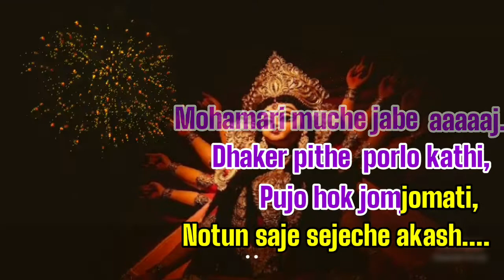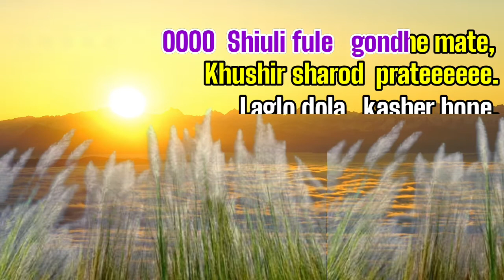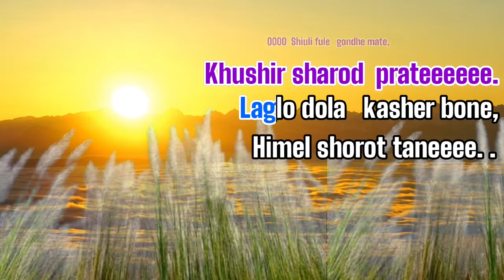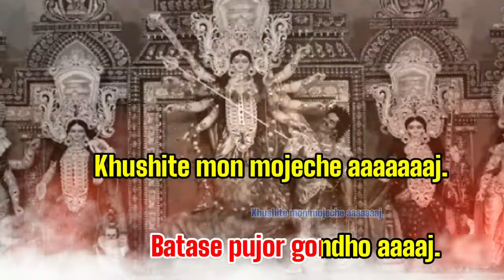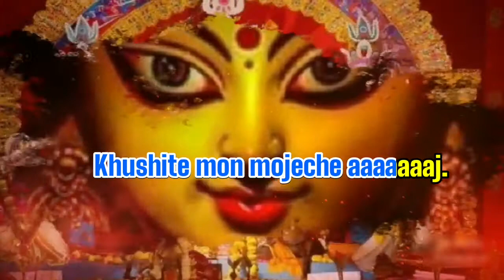ELO MAA DUGGA | এলো মা দুগ্গা | Karaoke with Lyrics | DURGA PUJA SONG | এসো বন্ধু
Elo Maa Dugga ( এলো মা দুগ্গা ) | ESO BONDHU ( এসো বন্ধু ) | New Durga Puja Special Song Karaoke

Elo Maa Dugga Bengali Song is Sung by Various Artist, (Gourab Sarkar, Ankita Bhattacharyya, Rahul Dutta, Ananya Chakraborty, Rishita Saha, Prativa Dutta, Abanti Sithi, Pritam Roy, Gurujeet Singh, Sneha Bhattacharya, Tanmoy Biswas, Sampa Biswas, Abhratanu Ghosh, Arman Lama, Somdatta Das & Suman Majumdar) release on Youtube 4th October 2020, Rooh Music Youtube Chanel. Elo Maa Dugga Song Lyrics Written by Manik Bera and Compose by Rahul Dutta. ‘Elo Maa Dugga’ is Rooh Music’s Pujo release Song with Eso Bondhu for 2020.

original Song 👇

To listen to similar karaoke and lyrical video of new song music video i, check out our Youtube page! Don't forget to push the Bell 🔔 icon to never miss an update. For other Track Search🎶 SukantaRocks 🎵 in 🎵 You Tube. All the karaoke in this channel is 🎵 FREE KARAOKE you can sing /use & upload with creadit.Tag SukantaRocks of your upload

Elo Maa Dugga Song Lyrics in Bengali:
 মা দুর্গার আগমনে, উল্লাসে  আলিঙ্গনে,
মহামারী মুছে যাবে আজ।
ঢাকের পিঠে পড়লো কাঠি, পুজো হোক জম-জামাটি, নতুন সাজে সেজেছে আকাশ। (X2)

সাজানো বরণ ডালা, আকাশে মেঘের ভেলা,
চলছে ধুনুচি নাচ।  কাসর আর ঘন্টা বাজে,
এলো মা নতুন সাজে, বাতাসে পুজোর গন্ধ আজ। খুশিতে মন মজেছে আজ।
বাতাসে পুজোর গন্ধ আজ।
 খুশিতে মন মজেছে আজ।

শিউলি ফুলে গন্ধে মাতে, খুশির শারদ প্রাতে।
  লাগলো দোলা কাশের বনে, হিমেল শরৎ টানে। (X2)

ষষ্ঠী, চাওয়া পাওয়া আড্ডা সপ্তমিটা,
সেলফিতে সেজেছে আজ।
অষ্টমী অঞ্জলী আর নবমীর জাঁক-জমকে,

ভালোবাসার আলিঙ্গনে, বিজয়ার  বিসর্জনে।
আসছে বছর, আবার হবে,
এক সুরে সুর মিলিয়ে। (X2)

বছর বছর এভাবে, থেকো মা এ প্রানে,
মুছিয়ে দুঃখ সবার।
সিঁদুরে সোহাগে, দশমীর ঢাকের তালে,